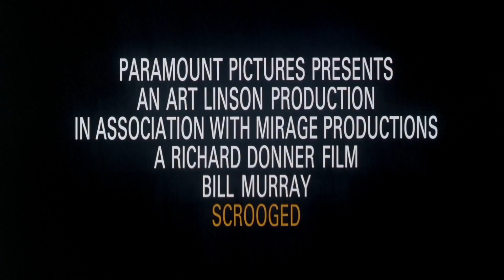CHRISTMAS COUNTDOWN DAY 21 STAR WARS AND BACK TO THE FUTURE ADVENT CALENDAR/ BEST CHRISTMAS MOVIES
Merry Christmas everybody. Welcome to my Christmas countdown, where I'm opening not one but two advent calenders, Lego Star Wars and Playmobile Back To The Future. I'm also counting down the best Christmas movies 24 to 1.  Today we open number 21 and take a look at the 4th best Christmas movie.